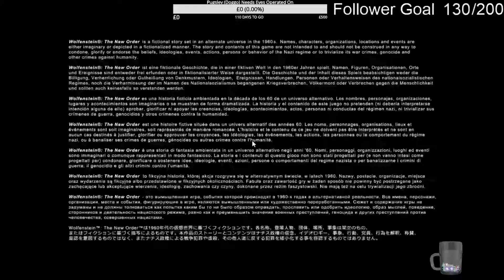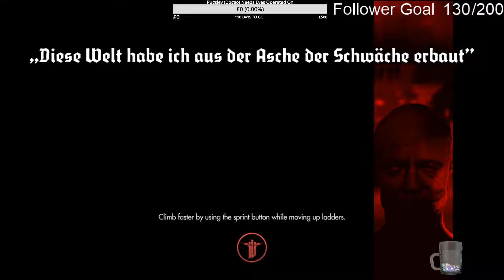Taking down the Nazis in Wolfenstein: New Order (Part 6)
I briefly progress from the level that gave me trouble -- Watch live